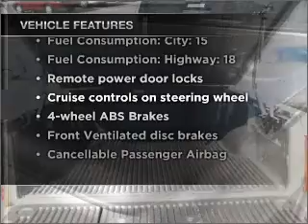2006 Toyota Tundra - Fox Lake IL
Year: 2006
Make: Toyota
Model: Tundra
Trim: SR5
Engine: 4.7 liter 8 cylinder 32 valve
Transmission: 5-Speed Automatic
Color: Desert Sand Mica
Mileage: 64355
Address:
75 S Route 12